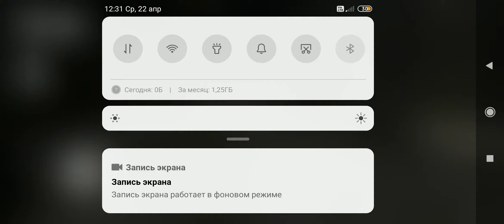По настоящему прошёл мороженщика на легко.